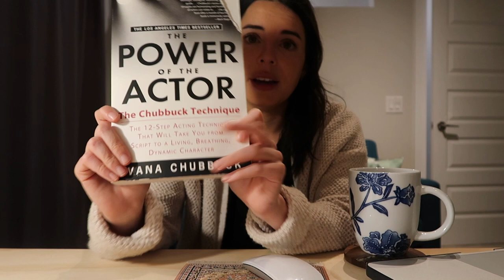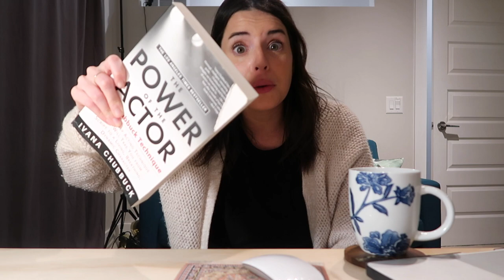✰ ACTING VLOG 1 | NEW ACTING BOOK, SELF-TAPE SETUP, SCENE PARTNERS ✰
★ FOLLOW ME ★

What up YouTube fam! It's 2020 and I'm back with a new series. I haven't felt compelled to create content in some time and I realized it's partly because my YouTube and my personal life were so distinct. I want to share my acting journey with you and give you a real look into what this career entails. The true acting communities on YouTube are few and far between; I want to create a safe, honest place for actors to come together, to learn, and to explore. I also hope this series helps my non-actor viewers understand how incredibly rewarding, yet difficult, this career path can be.

Today's video is just an intro to this new series. I have so many interesting topics and ideas lined up but I also want to hear your thoughts. What do YOU want to see? What acting topics or questions are you curious about? What are you having trouble with? Do you have a story you want to share with my viewers? Leave me comments below with your ideas!

I cannot wait to share with you a raw exploration of this creatively fulfilling and exciting career that I've been pursuing.

x,
D

Cardigan (Target, old), T-shirt (Zara Men's, old), Jeans (AE Mom Jean), Rings (Etsy), Earrings (Mejuri)

Embryollise Lait-Creme Concentrate, Fenty Beauty Pro Filt'r Soft Matte Foundation (210), Glossier Stretch Concealer (Medium), NARS Soft Matte Complete Concealer (Custard), Chanel Solei de Tan Bronzer, Glossier Cloud Paint (Puff),  Loreal Lumi Glotion, NYX Micro Brow Pencil (Black), Glossier Boy Brow (Black), Benefit Hoola Bronzer, Glossier Lidstar (Fawn), Dior Diorshow Mascara